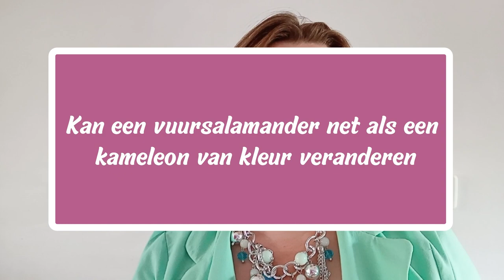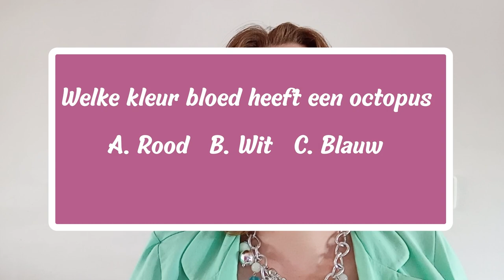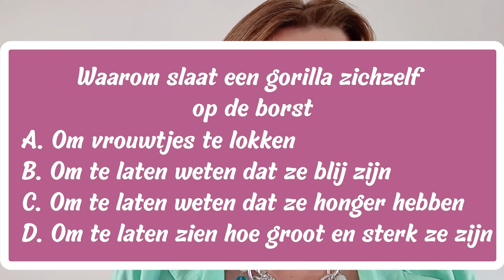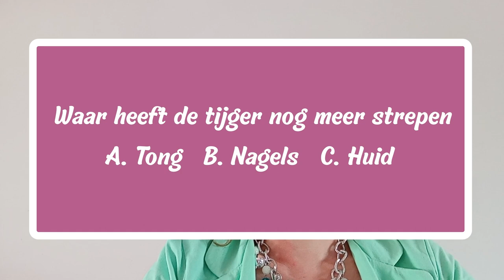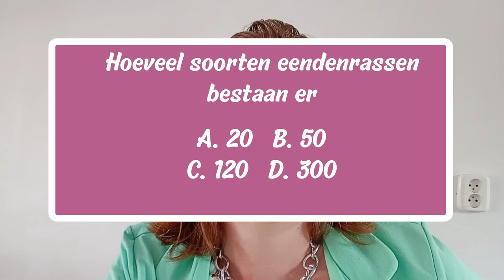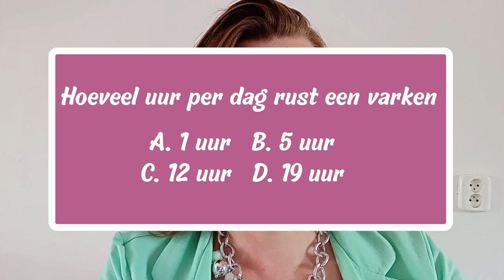Yvonne's dierenweetjes quiz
🐾 Welkom bij Yvonne's Dierenweetjes! 🌍

Hey dierenvrienden! 🌟 Vandaag maken we  weer een duik in de betoverende wereld van de natuur met een fonkelnieuwe aflevering van Yvonne's Dierenweetjes. 🐾  Laten we dan samen op ontdekkingsreis gaan!

In deze voortdurende serie stel ik jullie de meest verbazingwekkende, komische en soms ronduit eigenaardige vragen over diverse dieren. 🤔 Denk je dat je alles weet over de dierenwereld? Nou, laten we dat vandaag testen!

🔍 Wat kun je verwachten:

🦓 Verrassende feitjes: We duiken in de wereld van dieren met feitjes die je waarschijnlijk nog niet wist!
🤔 Waar of niet waar vragen. Maak kennis met dieren waar je waarschijnlijk nog nooit eerder van hebt gehoord in deze rubriek.

Naast dierenweetjes (vragen) gaan we voor deze rubriek ook op pad. Zo nemen we een kijkje achter de schermen bij Pieterburen, gaan we op zoek naar wilde paarden en nog veel meer. Op deze manier kom je meer te weten over deze dieren en krijg je een uniek kijkje achter de schermen.
Ben je er klaar voor? Laten we Yvonne's Dierenweetjes vervolgen!